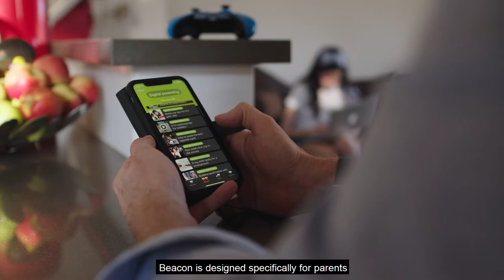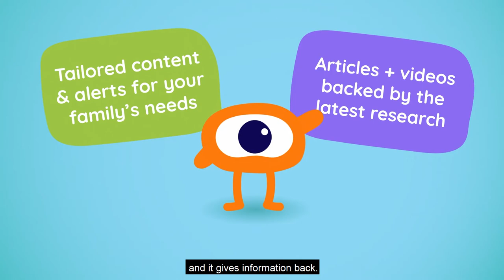New Australia-first cyber safety app a guiding light for parents.